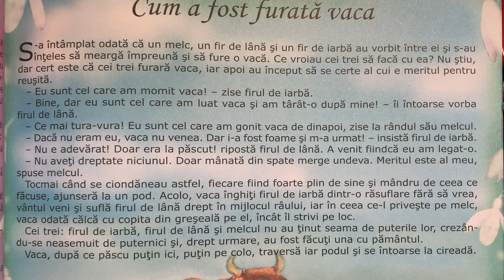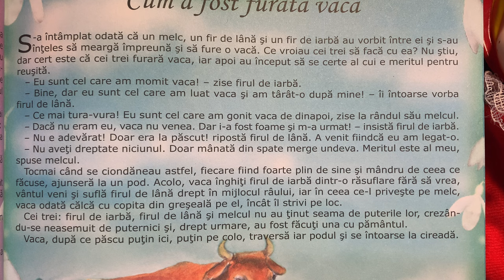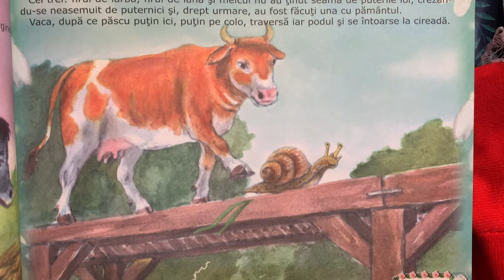Cum a fost furată vaca 🐮 Povești pentru copii în limba română | Povești scurte 4K (62/365)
Povești noi cu o vacă pentru copii. Povești pentru copii în limba română. Povești scurte audio în 4K. Să citim o carte de poveste împreună. Basme și povești de lectura.

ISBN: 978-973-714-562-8